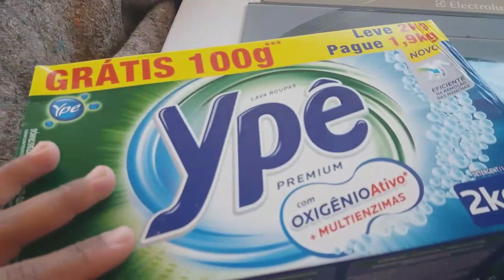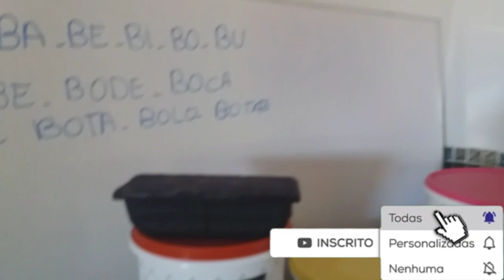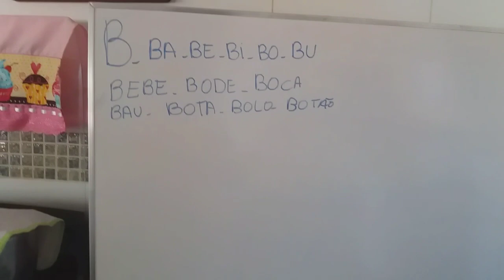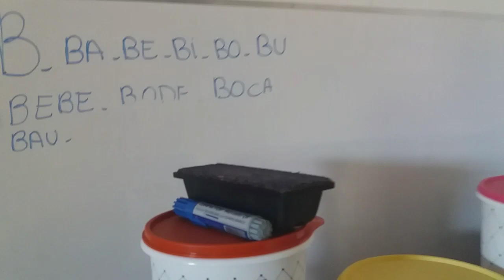🔥ROTINA DO DIA: LIMPEI, LAVEI ROUPAS + CUIDEI DE MIM|CANAL FERNANDA RIBEIRO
Olá meus amores, bem vindos a mais um vídeo aqui no canal e no vídeo de hoje trago pra vcs um pouco do meu dia, lavei muita roupa, organizei, lavei o banheiro e deu uma boa hidratação no meu cabelo.

✔️Espero muito que vcs gostem.
✔️Se inscreva se ainda não for inscrita(o) ative o sininho🔔 pra sempre que eu postar vídeo vc receber em primeira mão, comenta e compartilha pra esse vídeo chegar a mais pessoas!!!

Olá! 🌸 Espero que tenha gostado do vídeo! Meu nome é Fernanda Ribeiro , mas pode me chamar de Nanda. Sou casada e mãe de dois príncipes. Moro no interior de Minas Gerais, próximo a cidade de Montes claros. Sou cristã, sirvo a Deus na Congregação Cristã CCB. Aqui compartilho um pouco da minha rotina em vlogs/faxina e muito mais💖 Vou amar ter vc aqui 💖

Canais pra vcs conhecerem